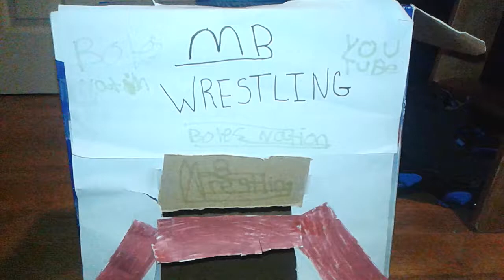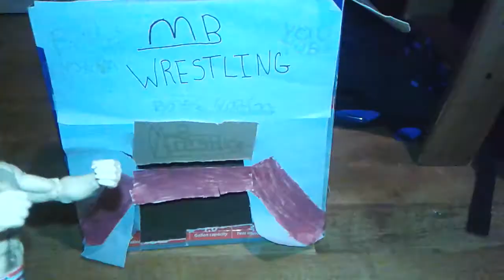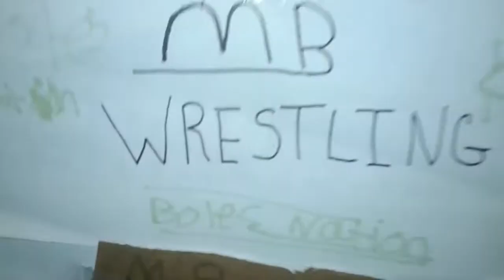Mb Wrestling! PRE BOGO show!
This is the pre BOGO show To Kick off Mb Wrestling on November 16th 2014! will Anyone Join Team Borton or Team clients? What Team Will Make The Bigger sacrifices? Join Us tomorrow For MB wrestling for more!

or website and media